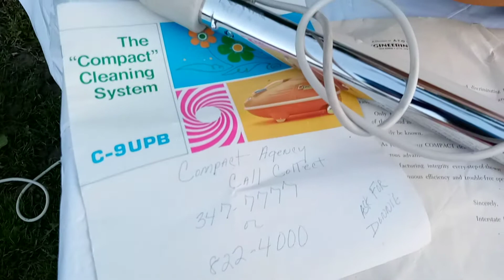VINTAGE 70'S INTERSTATE COMPACT IEC ELECTRA C-9 VACUUM CLEANER w/ POWER BRUSH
VINTAGE Interstate Compact IEC Electra C-9UPB Vacuum Cleaner w/ Power Brush (ONE OWNER!)